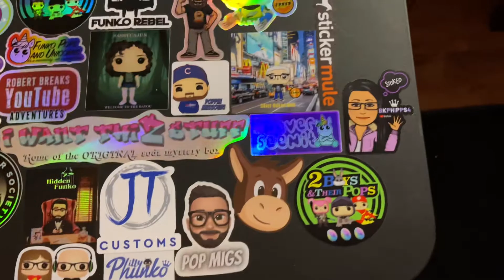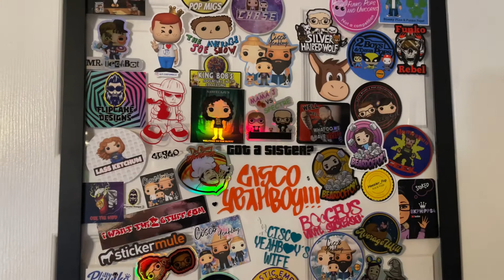We Got A ROSCOEPOPS Sticker Vlog_1935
CHECK OUT ROSCOEPOPS

$CiscoYeahBoy